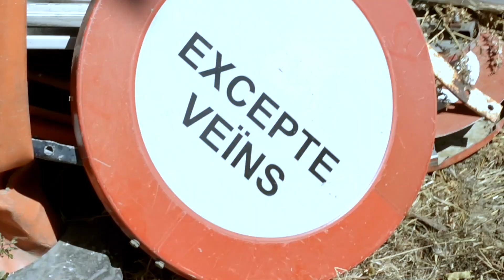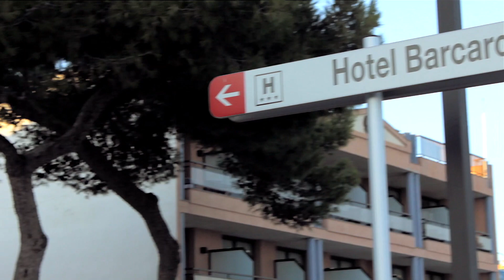ASK THE DUST - S'Agaroff